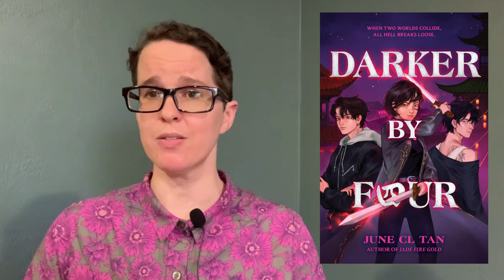LOCUS MAGAZINE | 04/02/24 New SF Fantasy Horror Books This Week!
Welcome back from Easter and International Transgender Visibility Day!  Hope you did something fun!  We're back again, so give me your time and I’ll catch you up on all the science fiction, fantasy, horror, and YA books that are slated to hit bookstore (and Amazon) shelves for April 2nd, with reviews and blurbs and covers! Our channel is

PLEASE SHOW YOUR SUPPORT AT OUR FUNDRAISER TODAY - LOCUS NEEDS YOU!!

Wiswell, John: Someone You Can Build a Nest In

Gannon, Charles E. & Kennedy, Chris: Admiral and Commander

Ruocchio, Christopher: Disquiet Gods

Weber, David: Toll of Honor

Marshall, Jessie Ren: Women! In! Peril!

Enger, Leif: I Cheerfully Refuse

Fox, Hester: The Book of Thorns

Acton, Holly: Begin Again

Tan, June CL: Darker by Four

Hanna, Rania: The Jinn Daughter

Evans, Desiree S. & Fennell, Saraciea J., eds.: The Black Girl Survives in This One

Leckie, Ann: Lake of Souls

Grabo, Markelle: Call Forth a Fox

Archer, Brooke: Hearts Still Beating

Chupeco, Rin: Court of Wanderers

Benson, Jacquelyn: Empire of Shadows

Berman, Jude: The Die

Bourne, Holly: What Magic Is This?

Liu, Cixin: A View from the Stars

Weaver, Thomas R.: Artificial Wisdom

Fracassi, Phillip: No One Is Safe

Jones, Stephen Graham: The Angel of Indian Lake